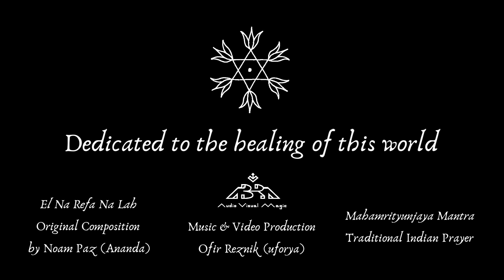תפילה לריפוי | a prayer for HEALING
El Na Refa Na Lah: Lyrics - book of numbers 12:13
Maha Mrityunjaya Mantra: Traditional Hindu prayer
music & video production: Ofir Reznik (uforia)

אל נא רפא נא לה: מילים מספר במדבר פרק יב פסוק יג
לחן: נועם (אננדה) פז
מהא מריטיונג׳יה מנטרה (המנטרה הגדולה לניצחון על המוות): תפילה הינדית מסורתית
הפקה מוסיקלית ווידאו: אופיר רזניק (אופוריה)